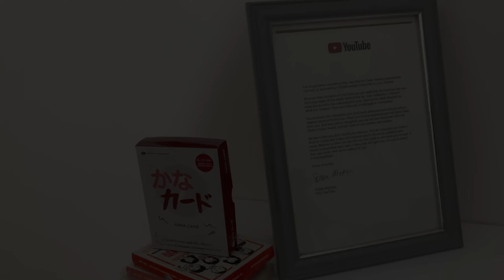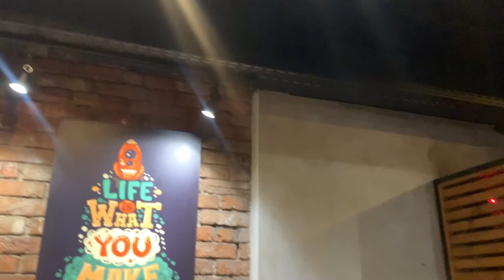KESEHARIAN TAKIYA EDI DARI JALAN2 MEETING SAMPE NONGKI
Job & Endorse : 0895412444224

SALAM EPS.
SALAM CROWS ZERO.
OORRAA..